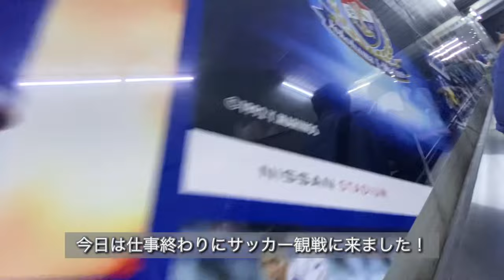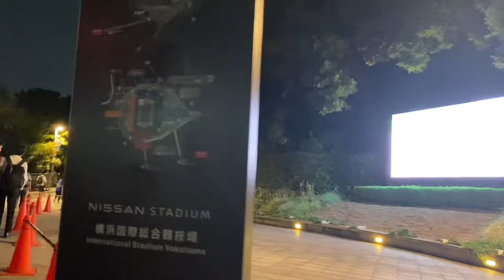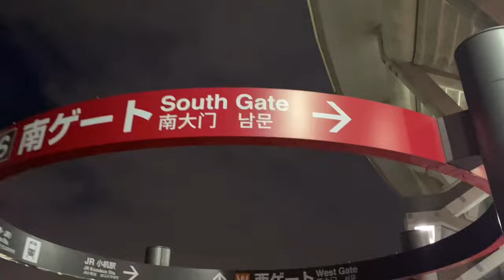【サッカーvlog】ヴィッセル神戸vs横浜Fマリノス/2023.09.29/日産スタジアム/purinの超大作⚽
こんにちは、purinです🍮🐱

今回はサッカー動画回です👏
夏のナイトゲームも今回でラスト！
本当に演出が素敵でした！
夏の暑い試合もついに終わりますね😊

今回は最後に試合の振り返りもしました。
無知なので頑張って他チームも覚えていきますね！

来週は姉の結婚式動画をアップ予定です！
それでは、最後までご覧いただき有難うございました😆